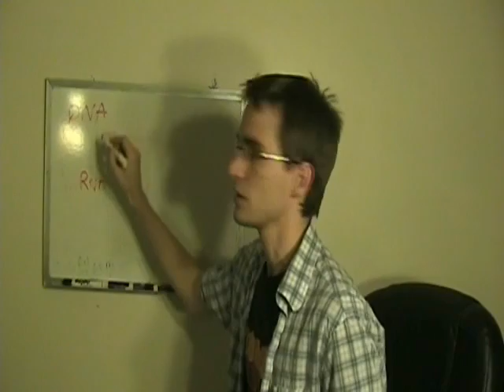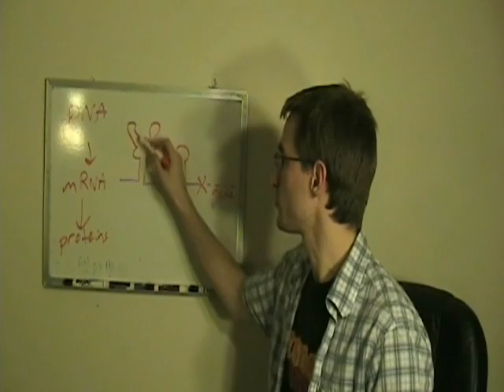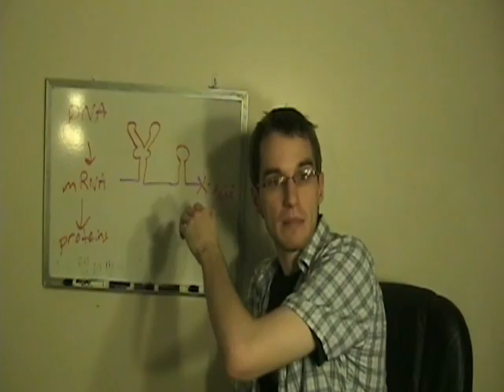Folding of Riboswitches Short Talk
The YouTube version of my talk for the 2008 Rutgers Statistical Mechanics Conference.

It's only three minutes, and comparatively non-technical.